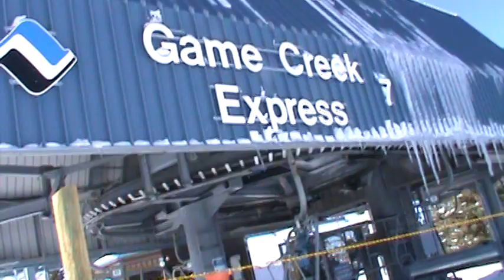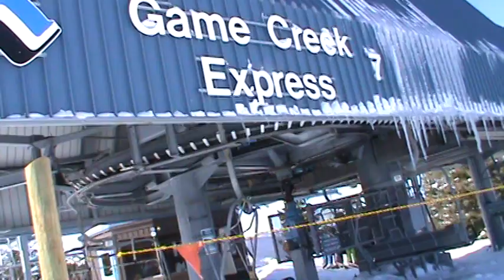Vail Game Creek Express lift (02-19-13)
I haven't had many opportunities to videotape the Game Creek Express. Here's my first one in a while.